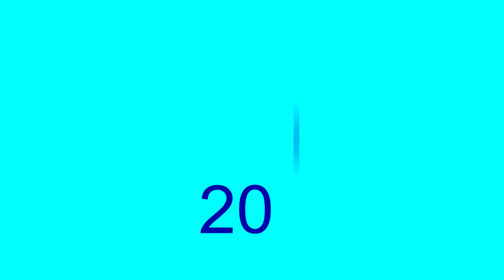KORG PA 3X Moldova style Etno-Tambal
Style korg Etno-Tambal